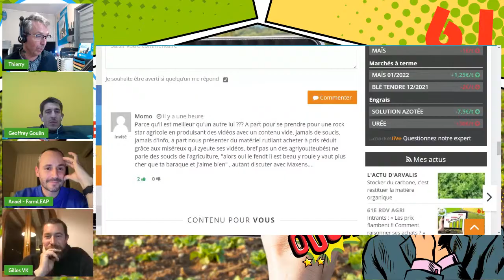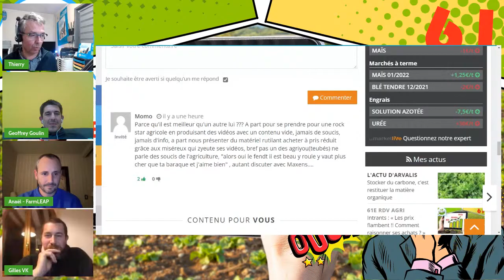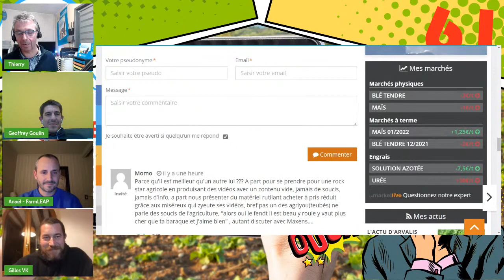RDV Agri 61 : Les prix flambent !! Comment raisonner ses achats ?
Quelle approche faut-il avoir pour raisonner ses achats d'intrants cette année ? Comment savoir s'il est judicieux de mettre autant d'azote que d'habitude ? Plus globalement comment savoir si une culture est rentable ?